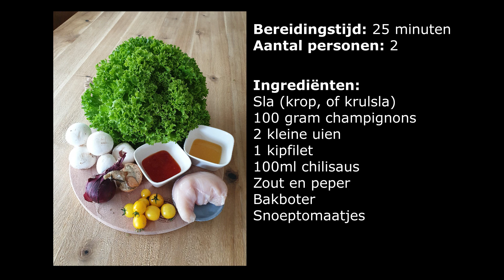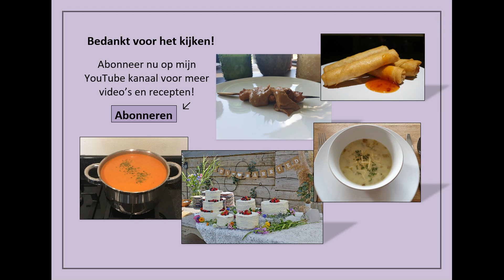Maaltijdsalade kip | Gezond, snel en lekker | Vers uit eigen moestuin!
Vandaag maak ik voor jullie een heerlijke maaltijdsalade van krulsla, uien en snoeptomaatjes uit eigen tuin. Echt super lekker!! Laat vooral weten wat jullie ervan vinden in een reactie hieronder.

Recept Maaltijdsalade

Hoeveelheid: 2 personen

Ingrediënten:
- Sla (krop, of krulsla)

- 100 gram champignons
- 2 kleine uien
- 1 kipfilet
- 100ml chilisaus
- Zout en peper
- Bakboter
- Snoeptomaatjes

Bereidingswijze:
- Was de sla en snijd het fijn.
- Verdeel de sla over twee borden.
- Snijd de uien, champignons en de kip.
- Doe de boter in de pan en voeg de kip toe. Laat de kip ongeveer 2 minuten bruin bakken.
- Voeg vervolgens de uien en de champignons toe en laat het onder af en toe roeren 10 minuten doorbakken
- Voeg ongeveer de helft van de chilisaus toe en roer dit nog even goed door.
- Schep het kipmengsel op de sla.
- Verdeel de overgebleven chilisaus over de maaltijdsalade.
- Garneer de salade met de snoeptomaatjes.

Smakelijk eten!

Bedankt voor het kijken naar deze video! Ik hoop jullie  te inspireren met deze lekkere (niet te moeilijke) recepten!